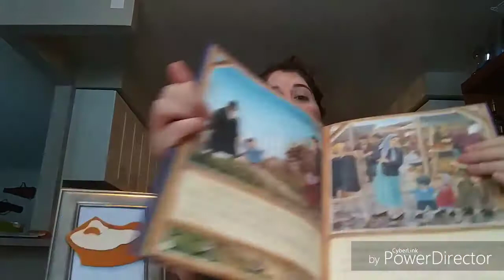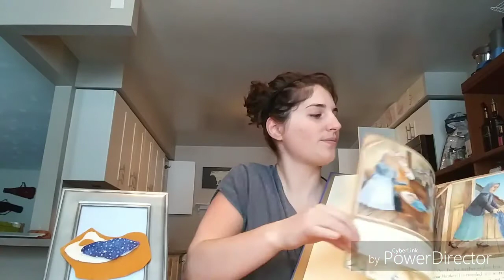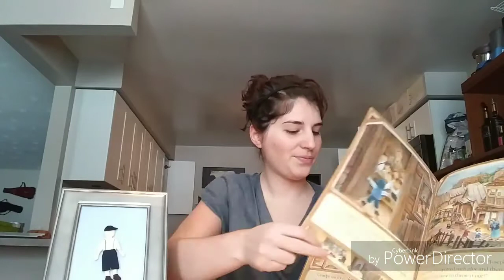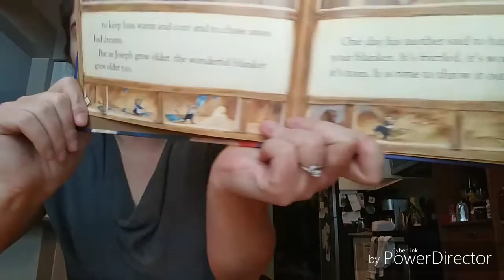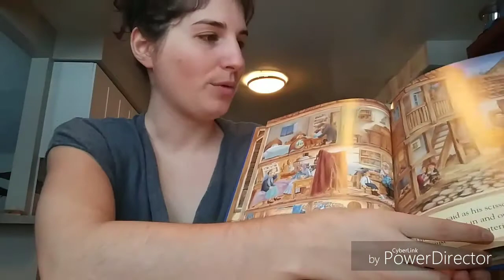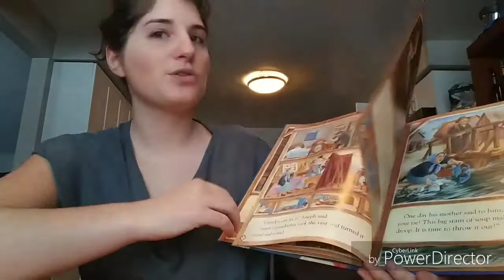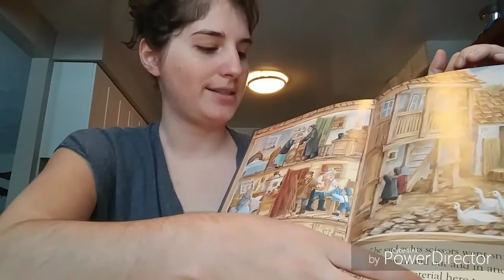"Something From Nothing" by Phoebe Gilman: Felt Board